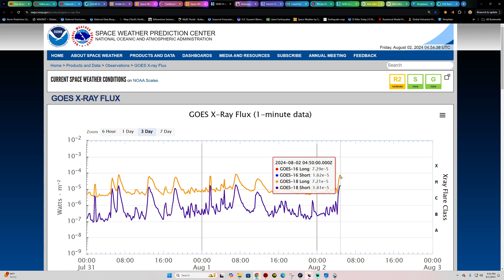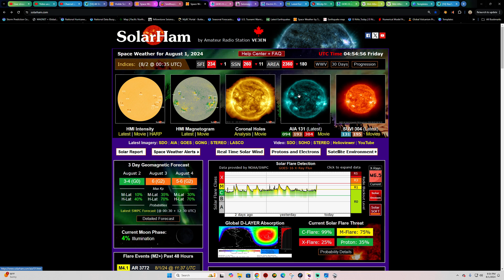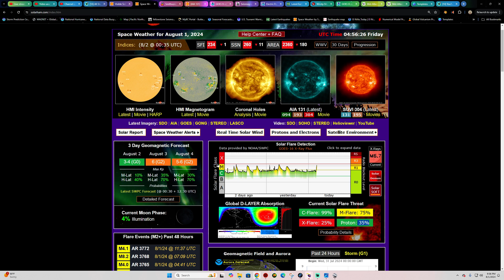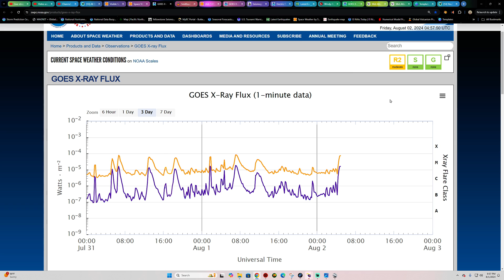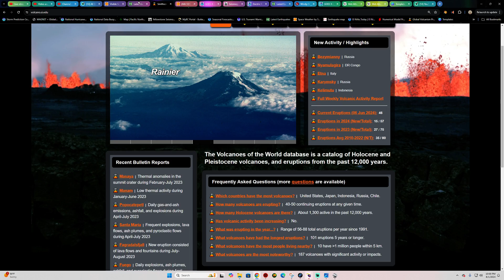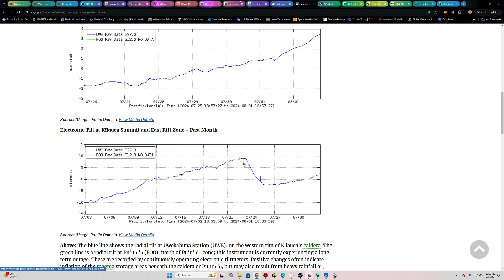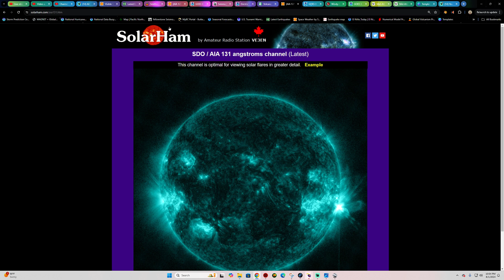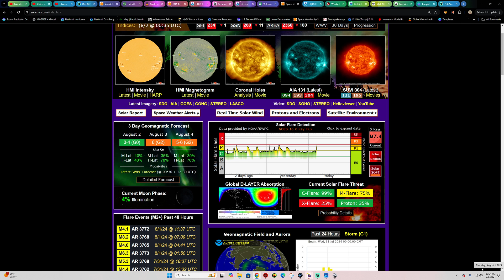Another Large M-Flare. Incoming G2 Solar Storm with Aurora Potential. Earthquake update. 8/1